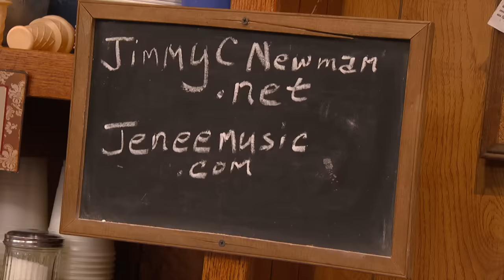JIMMY C. NEWMAN sings JAMBALYA the way only a Cajun can!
In case you didn't know, the C in Jimmy C. Newman stands for Cajun!  The late great Jimmy is often credited for giving Dolly Parton her first Opry appearance-he gave up his second song to her back in 1959 when she was 13.  God bless you, Jimmy C.

Listen to Jimmy C. Newman at Larry's Country Diner NOW wherever you listen to music

This episode was shot in the fall of 2011.